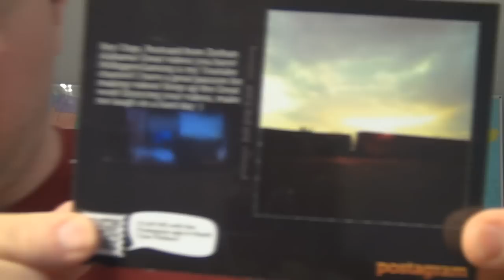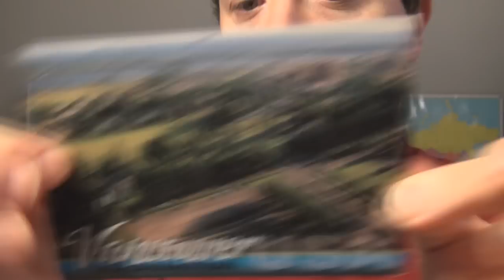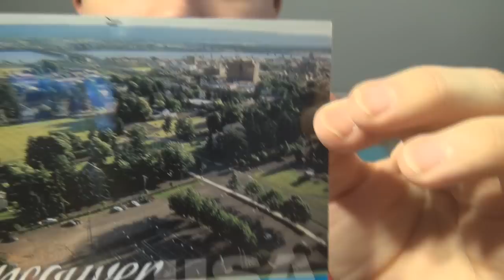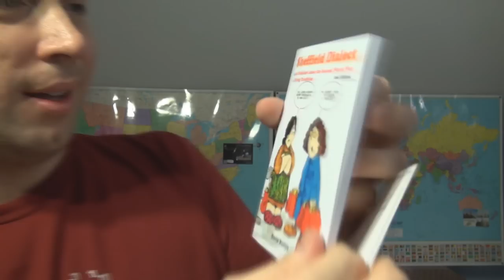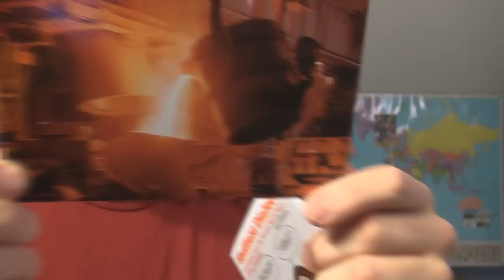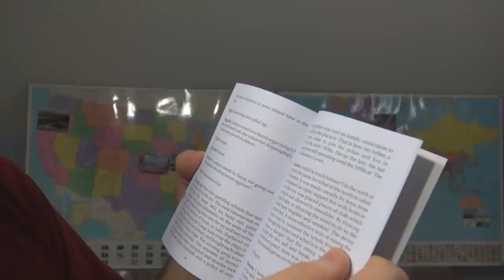Molten Postcards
Thanks to the following people for sending postcards this time!

Google Plus anyone?